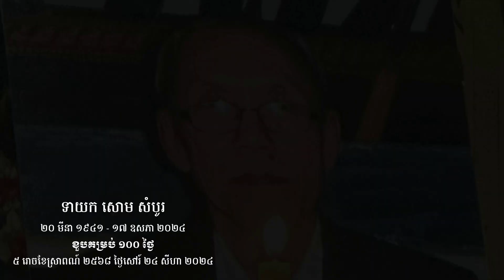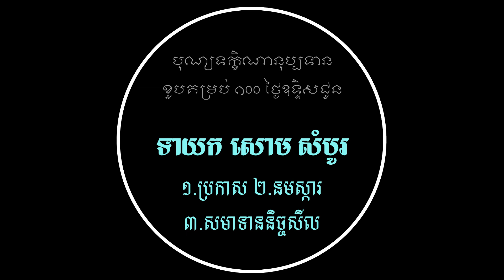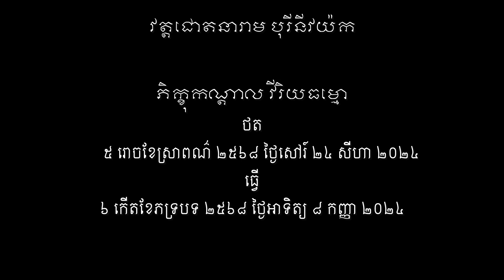នមស្ការ សមាទានសីល បុណ្យខួបគម្រប់ ១០០ ថ្ងៃឧទ្ទិសកុសលជូនញោម សោម សំបូរ ៥ រោចខែស្រាពណ៍ ២៥៦៨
ចំណេះដឹងជាអំណាច ជាតិនិយអង់អាច ទើបមានការពារ ថែរក្សាពូជសាសន៍ ឲ្យរួបរួមគ្នា ទើបខ្មែរអ្នកជា រស់នៅអមត / Knowledge is a power. Nationalism can be brave and protective towards own race then solidarity can be and makes Khmer live for ever.